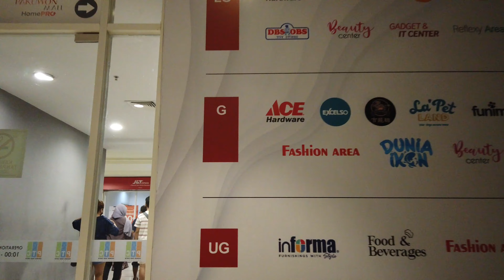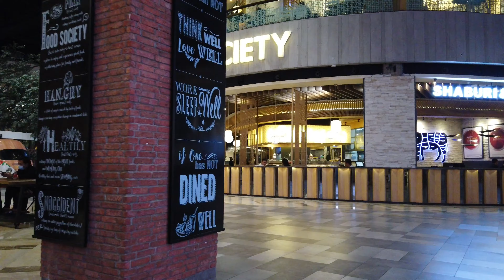Walk around Pakuwon Mall dan Pakuwon Trade Center Surabaya 2021 || Mall terbesar (real sound)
Video walking around Mall terbesar di Surabaya Pakuwon Mall dan Pakuwon Trade Center, tempat perbelanjaan sekaligus tempat hiburan dan refreshing untuk keluarga.
Semoga video ini bisa menghibur, selamat menonton.